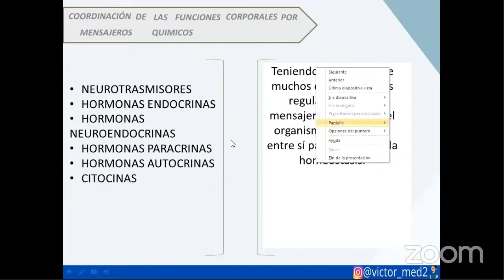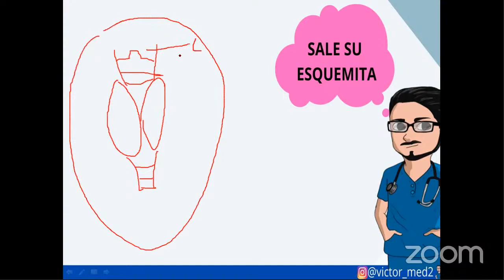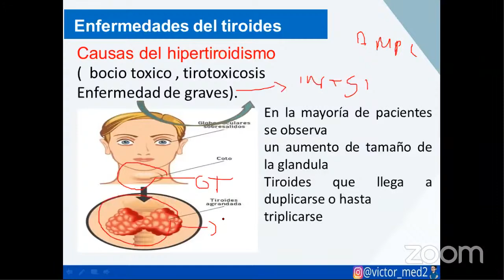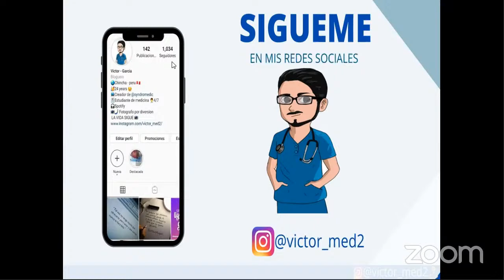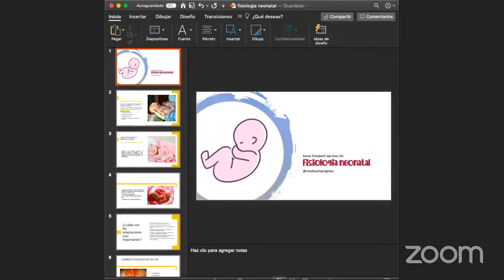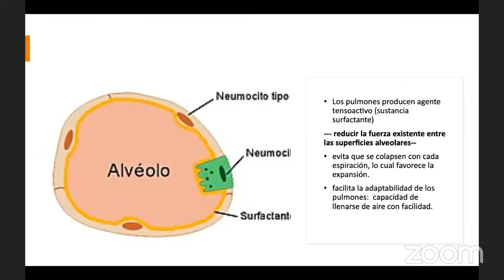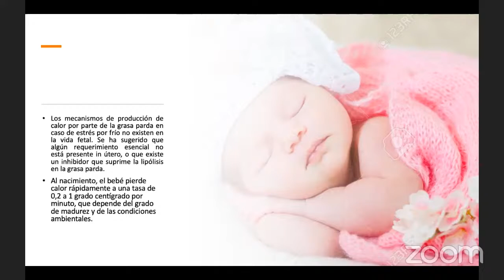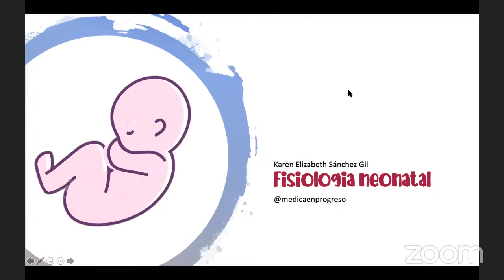Fisiología del endocrino & Fisiología Neonatal (Clase completa)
¡Bienvenido a las clases gratuitas de Fisiología 🙌! Un grupo de tutores expertos se unieron junto a uDocz para poder brindarles una semana de clases llenas de conocimientos para todos los estudiantes de medicina.

En la primera parte de esta clase aprenderás sobre Fisiología del Endocrino 😊 dictada por el Dr. Victor Jesús Siguas García

Aprenderemos sobre endocrinología, sus estructuras, sus mecanismos de acción y sus hormonas
Esta se dividirá de la siguiente manera:

- fisiología
- endocrinología
- mecanismo
- hormonas

En la segunda parte de esta clase aprenderás sobre Fisiología Neonatal 😊 dictada por Karen Sánchez Gil

Esta clase dictada por la ponente experta Karen se dividirá de la siguiente manera:
Módulo 1 : adaptación a la vida vida extrauterina
- Fenómenos respiratorios
- Fenómenos circulatorios
- Termorregulación
- Regulación de la glucemia

Módulo 2 :estrés del nacimiento
- Temas preparación biológica al nacimiento
- Nacimiento normal
- Nacimientos anómalos
- Asfixia Neonatal

Descarga gratis todo el material de las clases de esta semana ingresando a

Encuentra, lee y descarga más apuntes, resúmenes, plantillas, solucionarios, libros y más de todas las carreras o temas de tu interés, incluyendo la tuya 😉, ingresando a uDocz. Ingresa a este link y transforma la forma en la que estudias